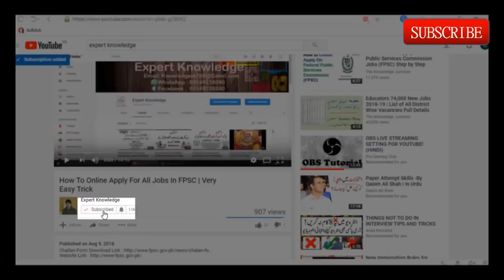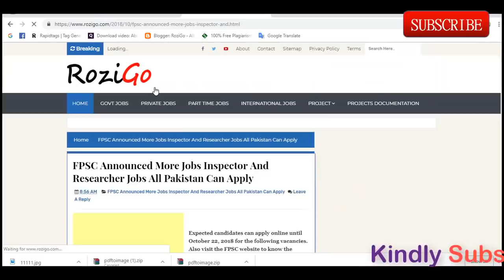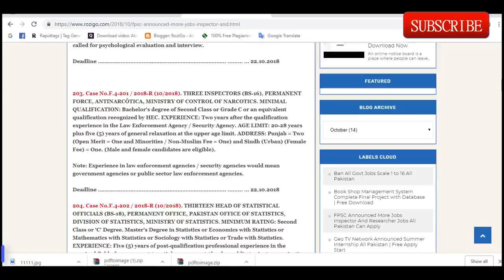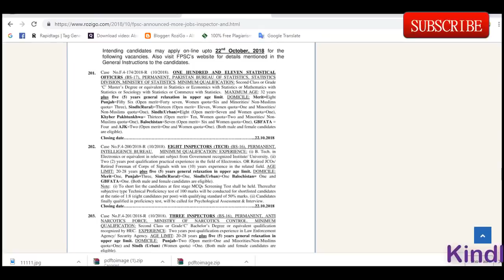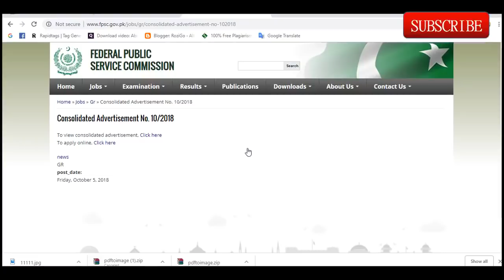FPSC Announced STATISTICAL OFFICIALS (BS-17) All Pakistan Can Apply